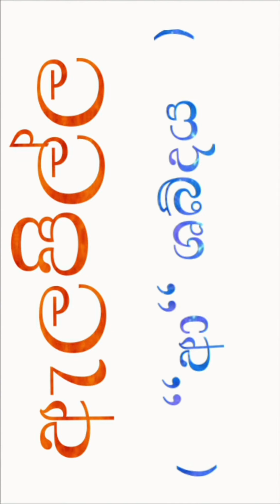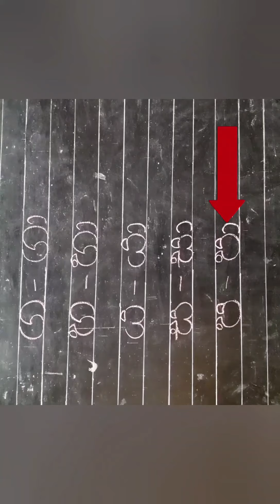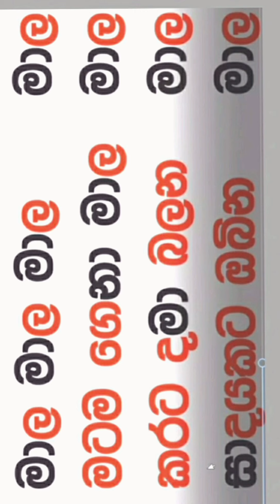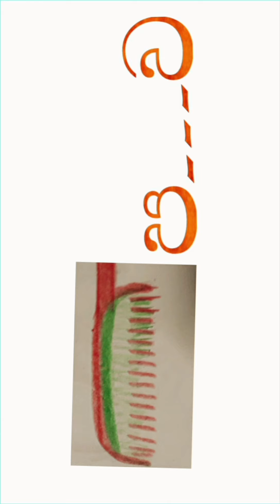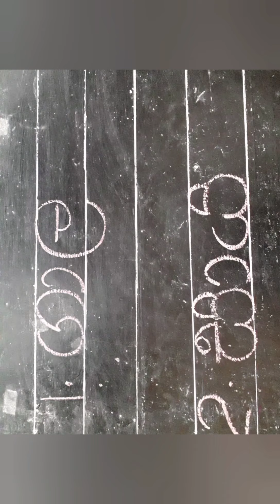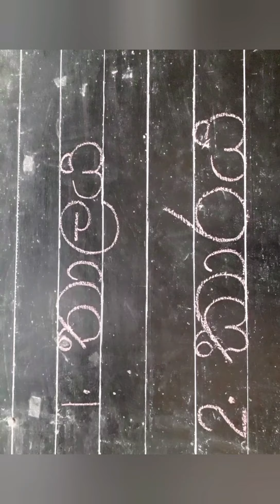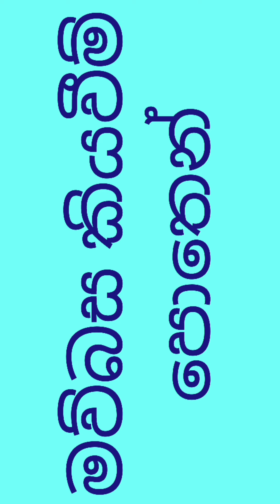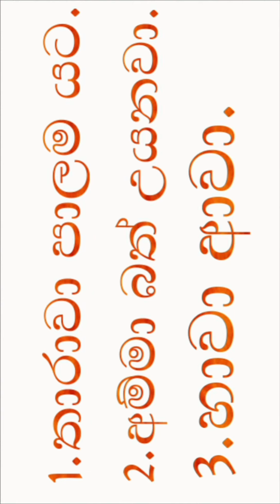1 වසර සිංහල#ඇලපිල්ල#2 වසර සිංහල#Alapilla#Sinhala Alphabet Lesson grade 1 Sinhala Alapilla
දරුවන්ට පහසුවෙන් පිල්ලම් ඉගෙන ගැනීම සඳහා නව විෂය නිර්දේශයට අනුව සකසා ඇත .මෙය දෙමාපියන් සඳහා මගපෙන්වීමකි.ප්‍රාථමික පුහුණු විද්‍යා පීඨ ,උපාධිධාරී ගුරුතුමියක් මඟින් ඉතාම මෙහෙයවන නිසා ඉතාම නිවැරදිව දරුවන්ට මෙම පාඩම ඉගෙන ගත හැකියි.

අදාළ සියලුම අක්ෂර පහත ලින්ක් එකේ.

These joyfully and easily educational activities for yuor loved little ones.come and join us with your little ones.
This is an easy way to learn basic things inSinhala language .
Sinhala Hodiya.
Sinhala Alphabet .
Alphabet Lesson .

   Musis by wataboi from Pixabay

Singithi iskoole.